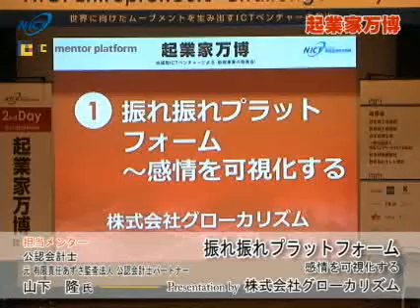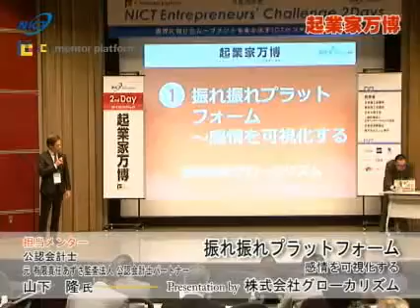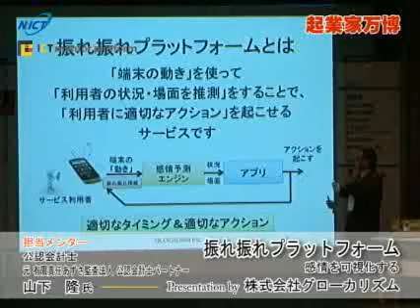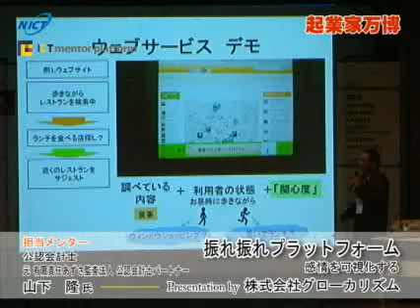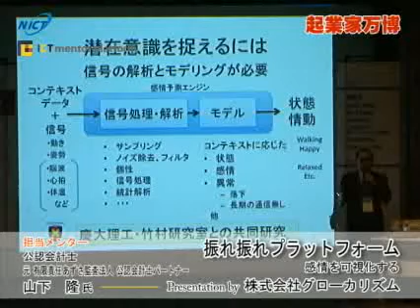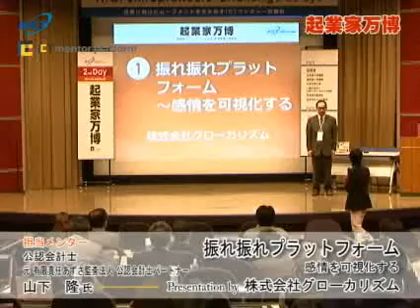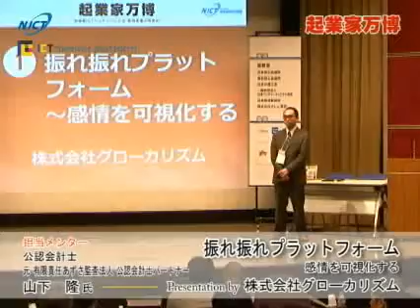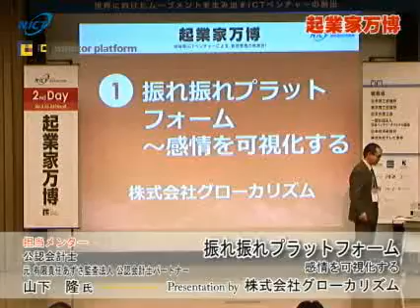起業家万博 株式会社グローカリズム（関東地区：神奈川）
2015年3月4日に開催した平成26年度「起業家万博」での発表映像をご紹介します。